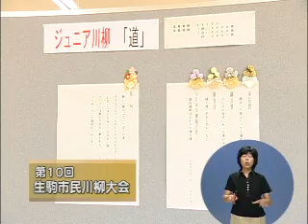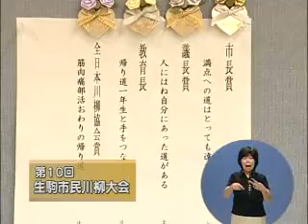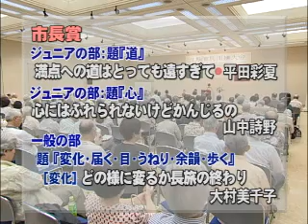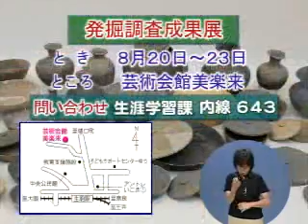生駒市ラブリータウンいこま21年8月1日号(2/2)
平成21年8月1日号
◆差別をなくそう市民集会（7月5日、中央公民館）
　　講演「自分らしく生きる」で、ノンフィクション作家の吉永さんは、実体験を交えて男女平等の大切さを訴えました。
◆流しそうめんとアイスクリーム作り体験（7月12日、高山竹林園）
　　青年協議会のみなさんの協力で、そうめん流しが行われました。足場作りや太い竹切りからはじめます。汗を流してみんなで作り上げたそうめん台から流れてくるそうめんを口にしたときのみんなの笑顔は最高でした。
◆生駒市民川柳大会（7月19日、芸術会館美楽来）
　　5・7・5の短いフレーズにさまざまな思いをめぐらせる川柳が会場で次々と披露され、みなさんの思いがあふれる大会となりました。また、この日表彰式のあった生駒市のジュニア川柳は番傘川柳会の中で評価が高く全国から注目されています。
◆生駒市中学校吹奏楽サマーコンサート（7月22日、中央公民館）
　　生駒市内にある8つの中学校が合同で毎年開催しているサマーコンサート。どの中学校も息のあったテンポと迫力のある力強い演奏で来場者を魅了しました。